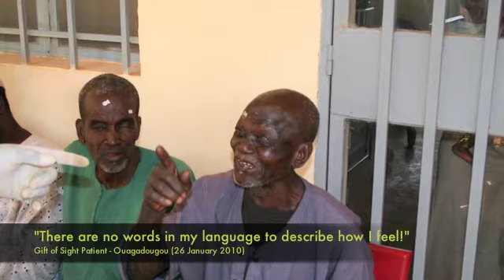Gift of Sight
Humanity First provides cataract surgery free of charge to poor villagers in Burkina Faso. This shows the process from triage, through surgery to post-care at our clinic in Ouagadougou.